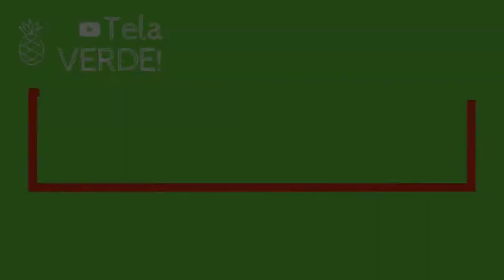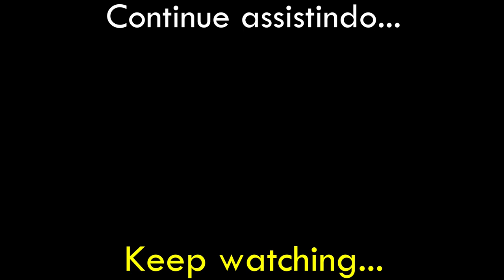Vídeos em Tela Verde Sem Direitos Autorais | Free | Green Screen | Chroma Key | Creative Commons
Tela Verde - Green Screen | Português - English

Seja bem vindo ao canal Tela Verde!
- Welcome to the "Tela Verde" Channel!

Neste canal você encontra diversas imagens animadas em tela verde e que você pode usar na produção dos seus vídeos.
- In this channel you will find several animated green screen images that you can use in the production of your videos.

DOWNLOAD GRATUITO - VIA GOOGLE DRIVE - NO FINAL DA DESCRIÇÃO
(NO COPYRIGHT)

O canal "Tela Verde" foi criado com o intuito de ajudar a você, editor de vídeos.
Portanto, faça bom proveito do uso dos arquivos e torne a edição dos seus vídeos mais profissional possível.
Então...Use a sua criatividade e divirta-se!

- The "Tela Verde" channel was created with the intention of helping you, the video editor.
So, make good use of the files and make editing your videos as professional as possible.

So... Use your creativity and have fun!

2. Ative as notificações para ficar por dentro de todo vídeo novo ;)

3. Compartilhe para ajudar outras pessoas que também precisam ver este conteúdo. ;)

Vídeos que você pode querer ver:
- Videos you might want to see:

Se preferir, assista o vídeo abaixo e aprenda como fazer o download de vídeos do próprio Youtube:
- If you prefer, watch the video below and learn how to download videos from Youtube: